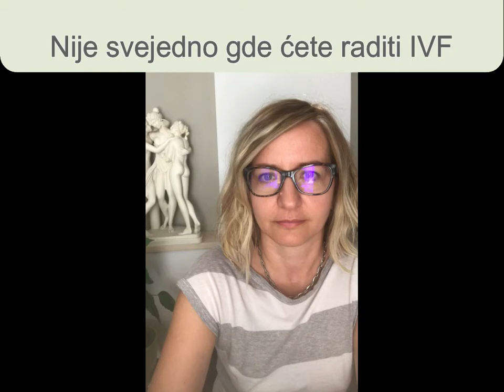Zašto nije svejedno gde ćete raditi IVF?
To što je neko vaš dugogodišnji ginekolog, neko kod koga idu vaša mama i sestra, što vam je drugarica rekla "da je baš nežan", apsolutno nema veze sa tim da li neko ima znanje o neplodnosti.

Kada birate GDE i KO će vam raditi IVF birajte isključivo nekog ko ima znanje i pre svega iskustvo u radu sa parovima koji idu na vantelesnu oplodnju.